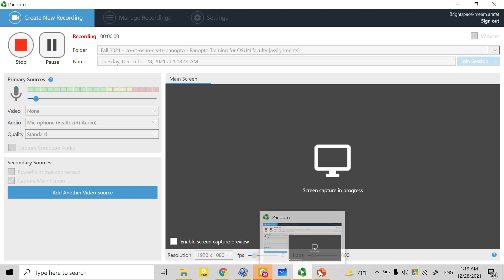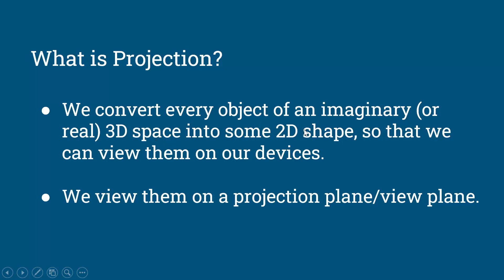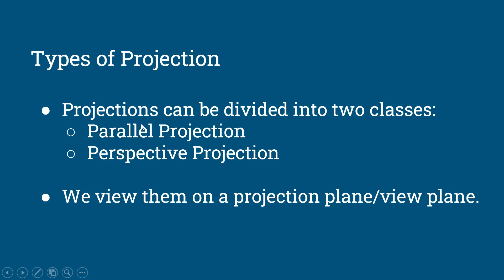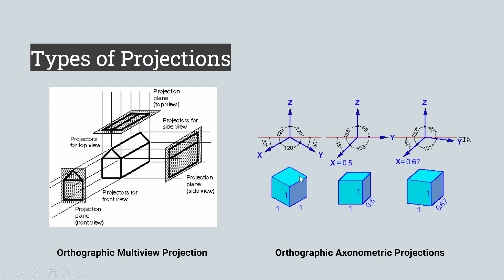1 Parallel Projection Tuesday, December 28, 2021 at 1 18 44 AM bux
Projection (bux + AJA Sir)